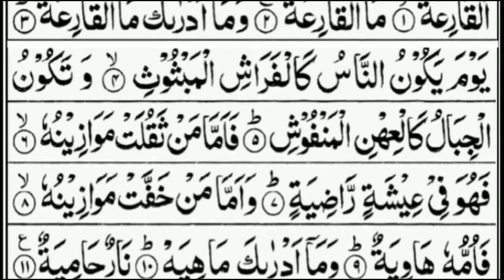101- Surah Al-Qari'ah with Arabic text